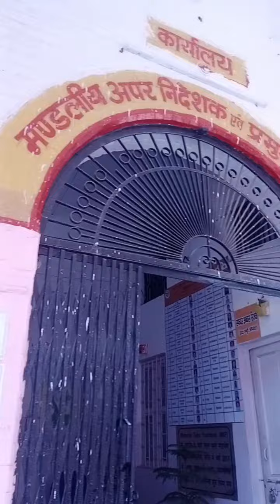niceplace vlog trendingshorts